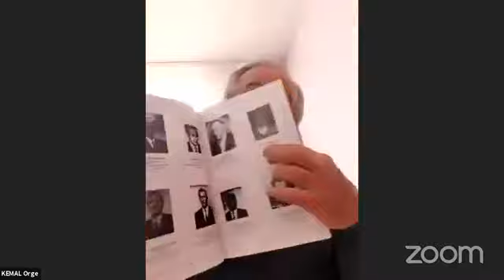17 NİSAN 2021 - KÖY ENSTİTÜLERİ ÖZEL PROGRAMI